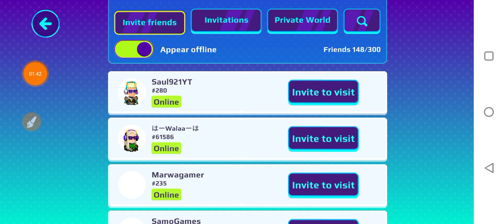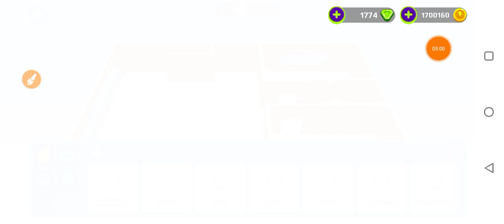جولة في البيوت الجديدة😱اكتشفت سر المطعم الجديد!!🔥Pk xd new house